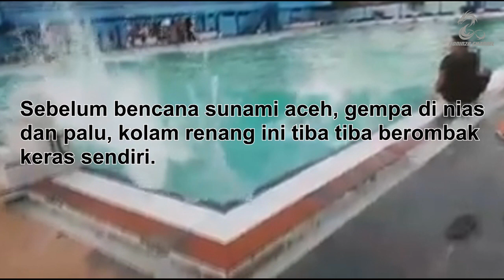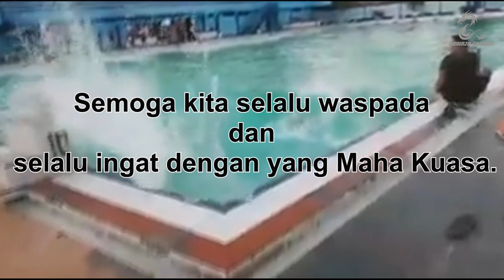Kolam Renang Tiba tiba Berombak PERTANDA APA INI ??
Kolam Renang Tiba tiba Ada Ombak PERTANDA APA INI ??

Kolam renang di Puslatdikkormil TNI AL Juanda Sidoarjo, Surabaya tiba – tiba berombak keras. Peristiwanya terjadi pada Jumat, 28 September 2018. Kejadian ini banyak yang mengkaitkan dengan kejadian bencana alam. Sebelumnya peristiwa itu juga pernah terjadi ada ombak tiba – tiba di kolam renang saat sebelum Tsunami Aceh, Gempa bumi Nias dan Palu.

Selamat pagi Yth. Komandan, Atasan, Senior serta Rekan sekalian.

Mohon ijin melaporkan, pada hari ini, Selasa tanggal 2 Oktober 2018, telah dilaksanakan puldata.

Berdasarkan keterangan dari Pak Ichsan (usia 43 tahun), pengurus Kolam Renang Tirta Krida Lanudal Juanda, bahwa benar adanya pada hari jumat tanggal 28 September 2018, sekira pukul 17.10 WIB kejadian air kolam renang bergelombang dan berombak lebih dari 1 meter dengan durasi kurang lebih 30 menit dan oleh Bapak Ichsan diperkirakan akan terjadi gempa/tsunami yang kemudian dipastikan lagi dengan melihat berita di televisi bahwa benar terjadi gempa/tsunami di Palu dan Donggala.

Kejadian air bergelombang/berombak di kolam renang ini menurut Pak Ichsan sudah sering terjadi seperti :

1. Kolam bergelombang dan berombak lebih dari 2 meter, saat kejadian gempa dan tsunami di Aceh.

2. Kolam bergelombang dan berombak kurang dari satu meter, saat kejadian gempa di Nias.

3. Kolam bergelombang dan berombak kurang dari satu meter, saat kejadian gempa di Jogja.

4. Kolam bergelombang dan berombak kurang dari satu meter, saat kejadian gempa di Lombok.

5. Kolam bergelombang dan berombak lebih dari 1 meter, saat kejadian gempa dan tsunami di Palu dan Donggala.

Kesimpulan :
Video yang sedang viral saat ini tentang fenomena air kolam renang tirta krida Lanudal Juanda ; benar adanya dan tidak ada unsur rekayasa apapun.

(Sumber :
Kasatpam Lanudal Juanda).

Demikian sebagai laporan dan informasi, terima kasih atas perhatian, agar menjadi maklum.

Hormat kami,
Kolonel Laut (P) Bayu Alisyahbana, (Komandan Lanudal Juanda).

Sdh ada press conference nih :

Selamat siang Komandan mhn ijin melaporkan pada hari selasa tanggal 02 Oktober 2018 Pukul 12.00 WIB s/d selesai telah dilaksanakan Pers konferense oleh Danlanudal Juanda Didampingi Dandenpomal dan Kasatpam Lanudal Juanda mengenai berita simpang siur adanya gelombang di kolam renang Tirta Krida Puslatdiksarmil Juanda sbb :

1. Kolam renang berada di kawasan Lanudal juanda utk latihan renang siswa baru yang masih dibawah Lanudal Juanda penjaganya pak ikhsan sdh selama 20 Th menjaga, adapun kejadian kemarin di kolam tidak ada rekayasa mengenai kejadian tsb dan ini murni fenomena alam atau kehendak Allah SWT sdh beberapa kali kejadian kolam renang ini bergelombang berkaitan dengan terjadinya gempa yang terjadi selama ini, Kejadian ini terjadi setelah gempa.

2. Kejadian ini sdh sering dialami oleh Pak Ikhsan beberapa kali kejadian gempa dan sunami kolam ini selalu bergelombang ttp tidak diabadikan karena pada waktu itu Pak Ikhsan belum punya HP.

3. Saya himbau masyarakat tdk terlalu panik atau resah dengan kejadian ini.

4. Jika Navi Seal atau US Navi mungkin mempunyai alat pencipta gelombang ttp di kolam renang ini tidak punya hanya alat sirkulasi air kolam.

5. Ket dari Bpk Ikhsan sbb :
a. Bahwa benar saya yang memvidiokan mengenai gelombang air kolam ketika banyak pengunjung ttp bukan sya yg meretas ke medsos, Vidio kami kirim ke Mayor Jumali yang diteruskan ke Danpuslatdiksarmil.
b. Selama ada gempa (aceh, nias Jogjakarta) fenomena alam ini selalu terjadi, air kolam bergerak jika dibawah 6 SR hanya ombak dan keramik yg goyang.

6. Pukul 12.30 WIB Dilaksanakan inspeksi kekolam renang oleh Danlanudal Juanda dan awak media utk melihat keadaan dan kondisi kolam renang.

7. Pukul 12.35 WIB Danlanudal Juanda meninggalkan Kolam renang Tirta Krida Puslatdiksarmil Juanda.

Adapun awak media yg meliput sbb:
- Detik com
- Sbo
- TVRI
- CNN
- Suara sidoarjo
- Tv one
- Tribun Jatim

Selama kegiatan berjalan dengan aman dan lancar, Demikian sbg laporan